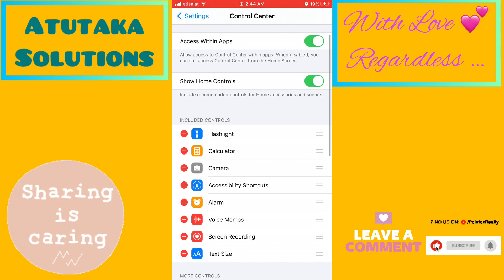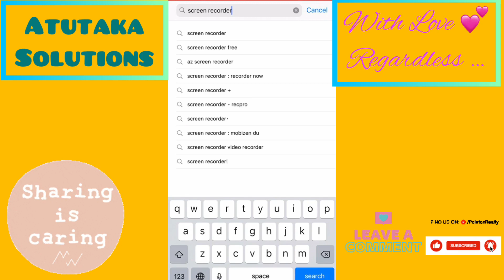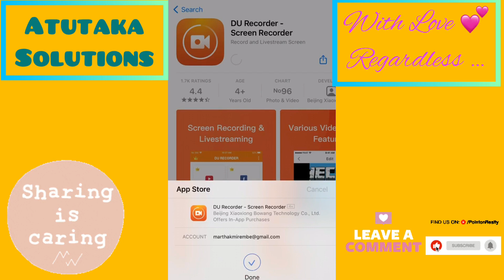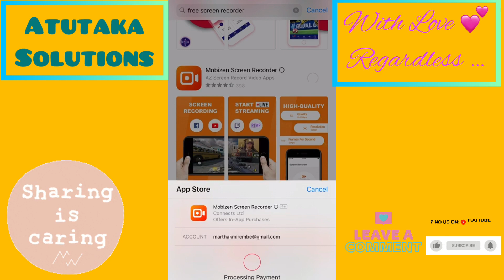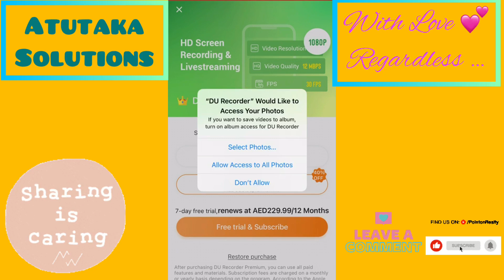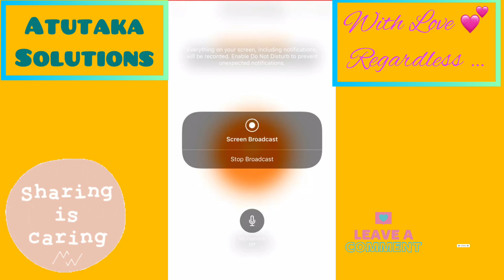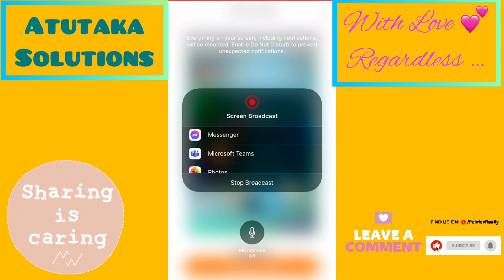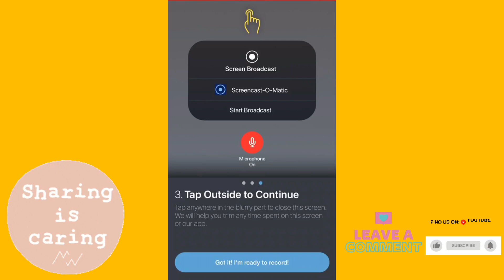Best Screen Recorder For iphone//How To Record iphone Screen//Atutaka Solutions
Shalom friends, in this video I share how you can use your built in iphone screen recording in the control centre plus other third party screen recording apps featuring ‘Record it’ and others.

Let me know if you’ve used the built in screen recorder for iPhone or any other device.

Thanks ☺️ for always supporting your girl 👧 Use my invite code 03neso to get your first money transfer free using the Paysend app or just follow the